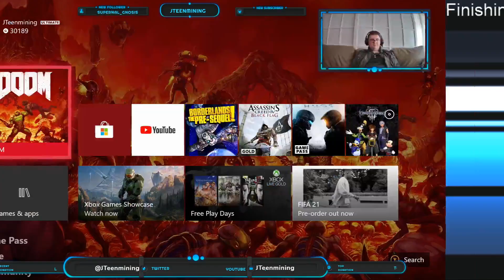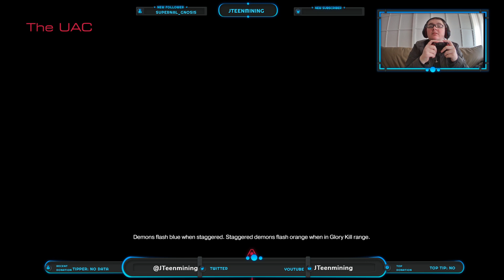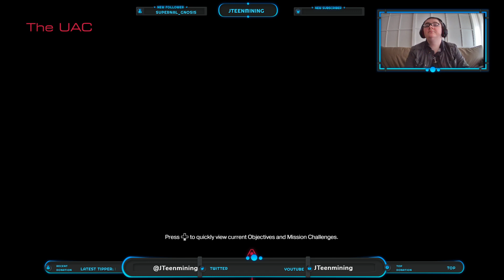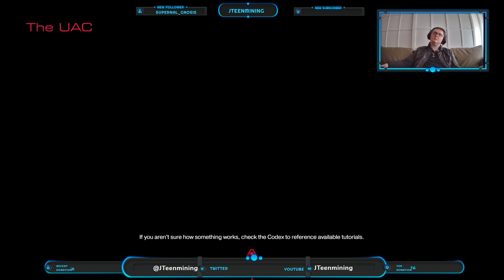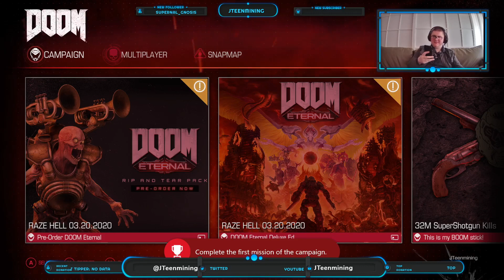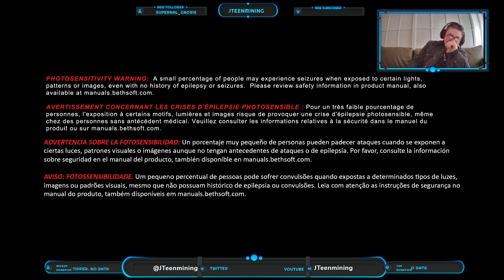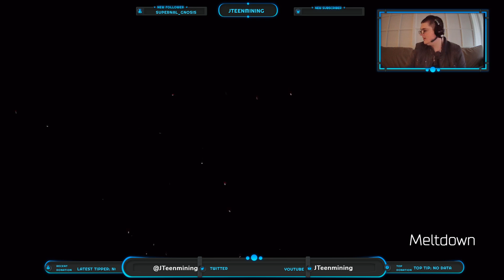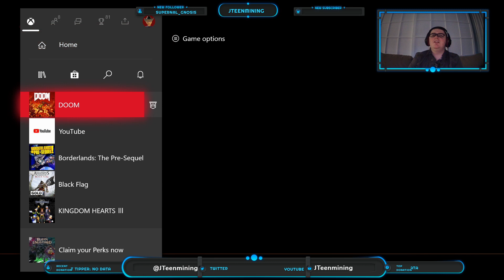First Person Friiday: It's your DOOM (2016)